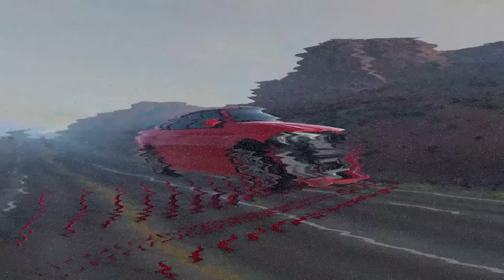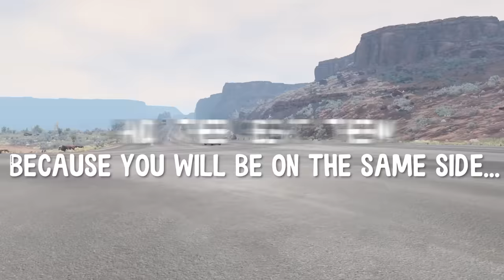Giant Car vs Small Car vs Normal Cars vs Spikes ▶️ BeamNG Drive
▶️ Can police spikes (spike strips) be as effective for giant cars and small cars as for regular cars? What kind of spikes can stop giant cars on regular roads? Sounds interesting? Watch the video!

PC Specs & Accessories:

CPU: Intel Core i9 12900K
Motherboard: GIGABYTE Z690 GAMING X DDR5
Graphics Card: RTX 3080Ti Gaming OC 12GB GDDR6X
Memory: 32 GB DDR5
SSD Drive (OS): Samsung 980 Pro 2TB
Steering Wheel: LOGITECH G29
Monitor: LG 34WP500-B